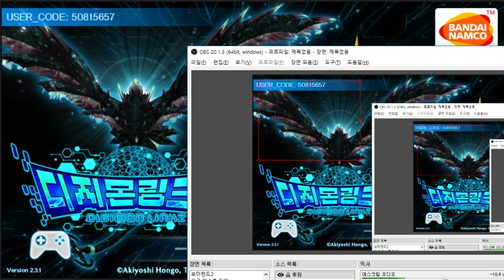30화 새로운 이벤트 최강 vs 최강 - 디지몬링크즈 (도바킴)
디지몬링크즈 (도바킴)